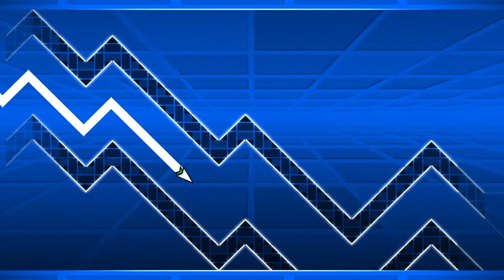Shitty Sakupen Circles | My version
Lvl id - 7826054
My nickname - QuniganUA